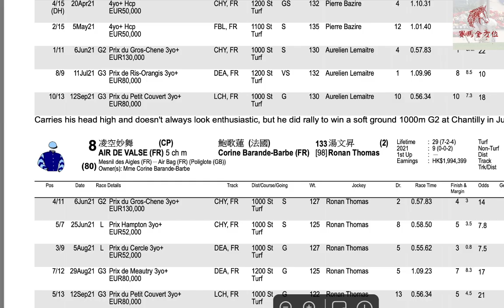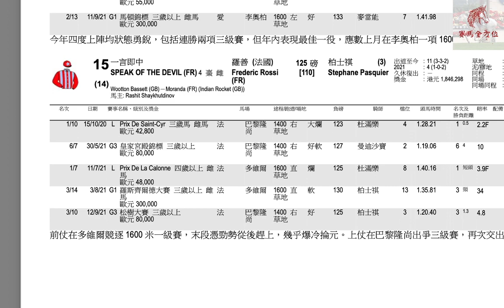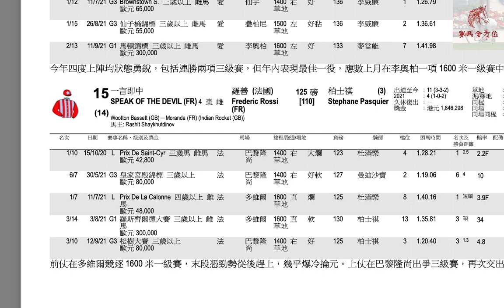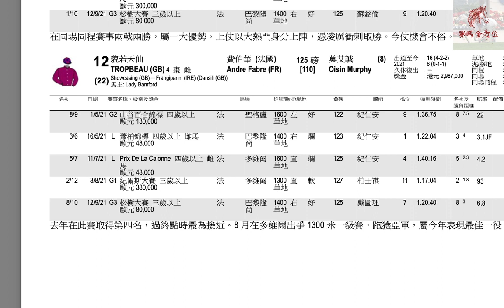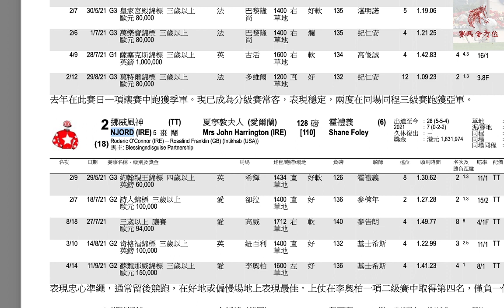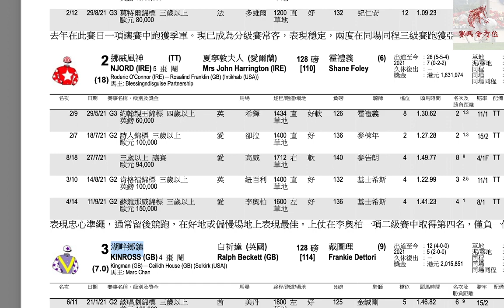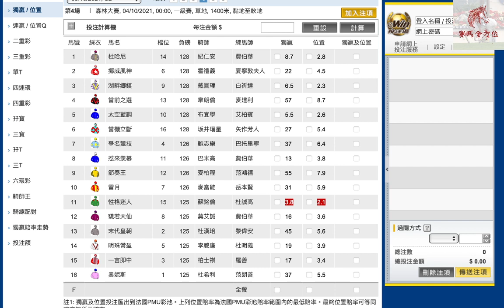2021年10月3日 法國越洋轉播 位置Q